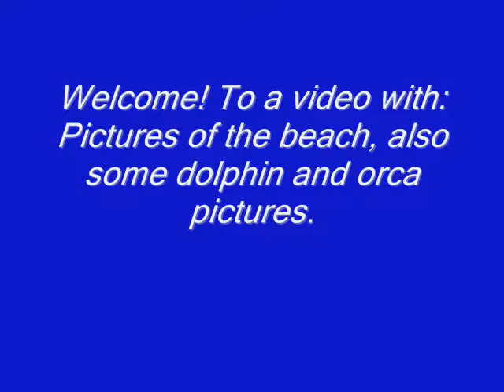The Beach with violin music and some fish in the ocean...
Artist: Vanessa-May
Song: Contradanza
Pictures from: Google and photobucket.

This video.. Well I was thinking it has better efects than any other videos with pictures of waterfalls and mountains. I'm really not sure so yeah... -_- Enjoy!  XD